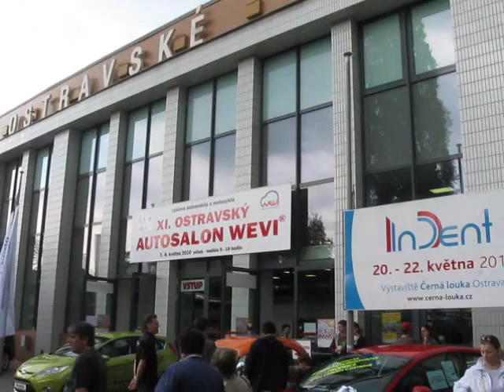výstava Wevi Ostrava a Motobar U Hanky (8.5.2010)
Jak jsme se jeli podívat na výstavu motorek Wevi Ostrava, vystoupení kaskadérů a cestou jsme se zastavili v Motobaru U Hanky v Bravanticích - více info